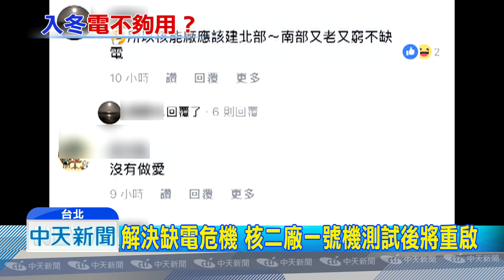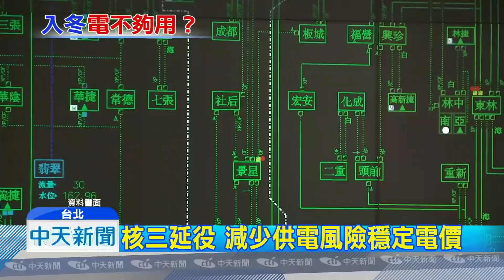20181203中天新聞 台大商圈一夜3跳電 民眾罵翻：選完現原形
公投以核養綠過關，經濟部評估將火力發電配比調降，專家也說應考慮讓核三延役，可以有助平穩電價，而原能會上週五，同意重啟核二廠一號機，只不過昨天晚間，台北公館、古亭附近停電近1小時，還一連跳電了3次，影響上千戶，網路上也罵聲一片。